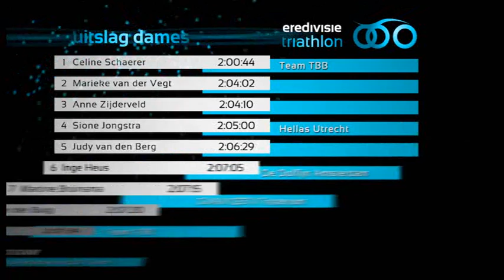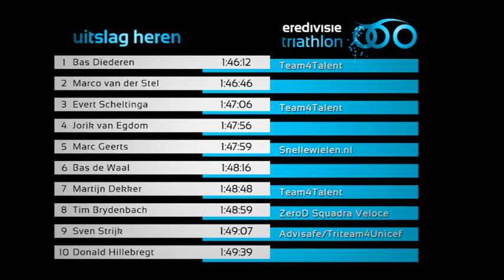TriathlonTV - NK triathlon Olympische afstand Veenendaal 2013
verslag van het Nederlands kampioenschap triathlon triatlon Veendaal over de Olympische afstand op 31 augustus 2013. Winnaar bij de heren Bas Diederen voor Marco van der Stel en Evert Scheltinga, Winnares bij de dames Marieke van der Vegt.